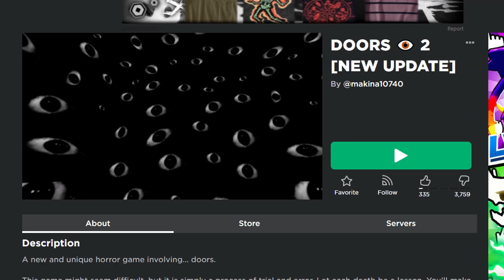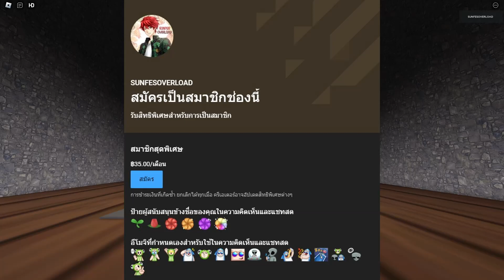กบเลี่ยนหลามเล่น DOORS ภาค 2 !! - Roblox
คลิปนี้กบเลี่ยนหลามจะมาเล่นแมพ DOORS ภาค 2 !! สุดสมจริง สุดของจริง(แบบไม่จริง) ถือว่าเล่นเอาฮาละกันนะ